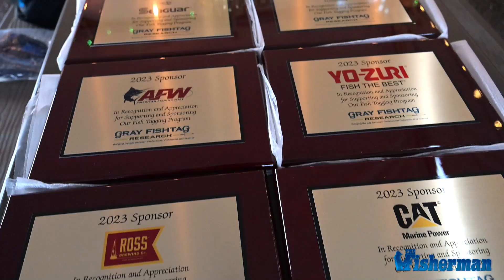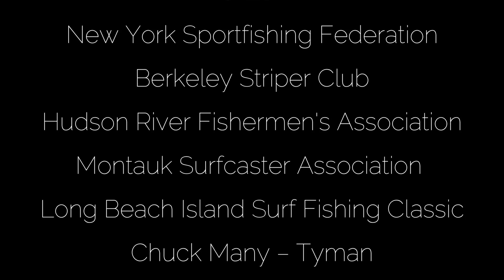2024 Striper Quest - Northeast Striped Bass Study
Exclusive coverage of the Gray Fishtag/The Fisherman Magazine 2024 Striper Quest, Northeast Striped Bass Study from Raritan Bay, New Jersey on May 16th.

DATA COLLECTING & DISCOVERY
While the folks at Gray Fishtag Research (GFR) have been tagging marlin, tuna, sailfish and roosterfish in exotic locations around the globe since 2015 with satellite tracking devices, the striped bass tagging efforts which launched in the spring of 2019 in the very first satellite tag deployment along the lower Hudson River have eclipsed the popularity of all those other exotic, big game species.  “Last year our program tagged over 4,300 fish, 76 species in all, but the striped bass for three consecutive years has been our top tagged species," said GFR director Roxanne Willmer noting that over 2,100 striped bass were tagged in 2023, up from 1,394 the year prior.

Major sponsors of the ongoing Northeast Striped Bass Study partnership with Gray Fishtag Research and The Fisherman in 2024 include American Fishing Wiring (AFW), Berkeley Striper Club, Caterpillar Marine, Fin-Nor, the Fisheries Conservation Trust, Hudson River Fishermen’s Association, LBI Surf Fishing Classic, the Many, Glassberg and Nova families, Montauk Surfcasters Association, New York Sportfishing Federation, PENN, Raritan Bay Anglers Club, Ross Brewery, Seaguar, Simrad, Southernmost Apparel, Yo-Zuri, and Van Staal.
If this study is interesting to you, if you’d like to see more research like this, and if you believe that gathering more data about the striped bass migration is important, then we hope you come aboard.  For a $25 tax-deductible charitable donation to Gray Fishtag Research, you’ll receive a custom decal from marine artist Carey Chen that allows you to show your support for the Northeast Striped Bass Study.

Video by, Michael Caruso, The Fisherman Magazine